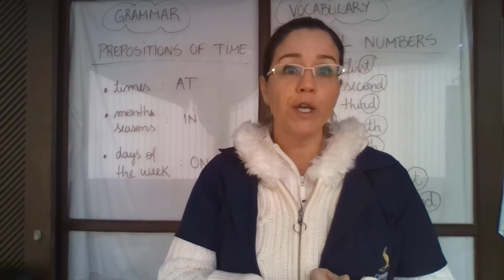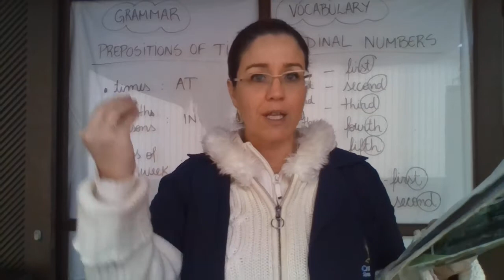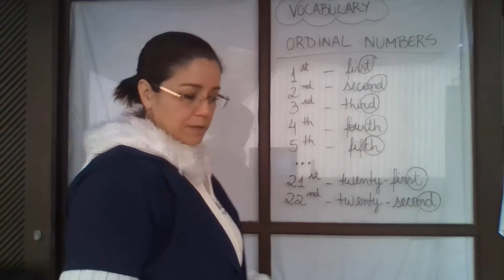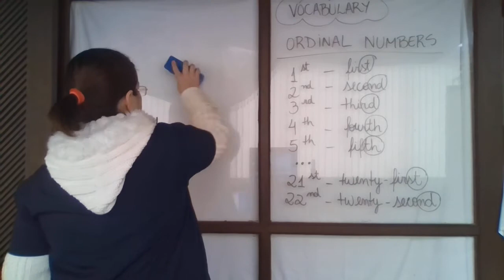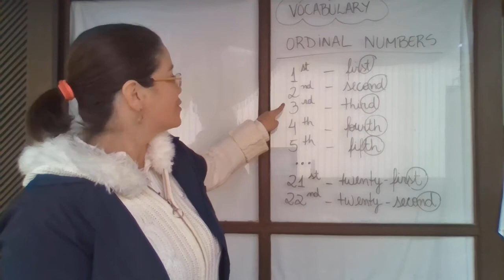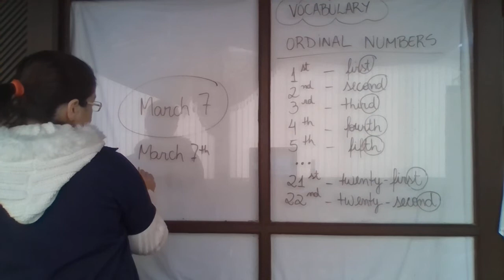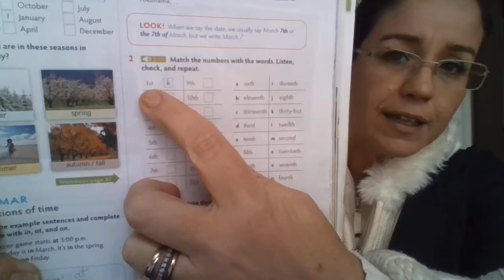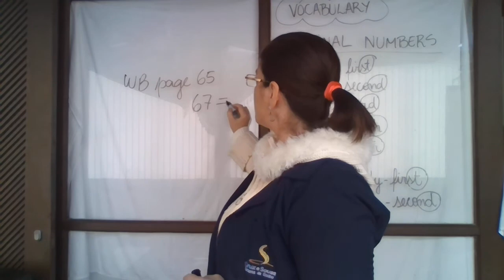6 ano - CLASS 32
6 ano - CLASS 32 - student´s book page 71.